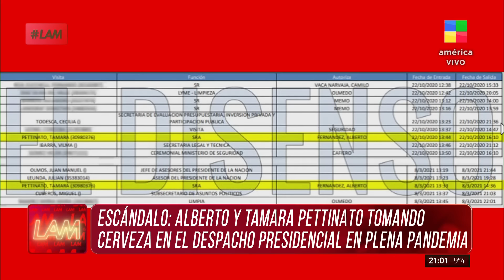📢 La palabra de HOMERO PETTINATO: "Siento profundo asco por alguien que golpee a su mujer"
Homero Pettinato habló sobre la denuncia por violencia de género contra ALBERTO FERNÁNDEZ y fue contundente. "Quienes en algún momento simpatizamos con Alberto Fernández estamos doblemente heridos por esta realidad".